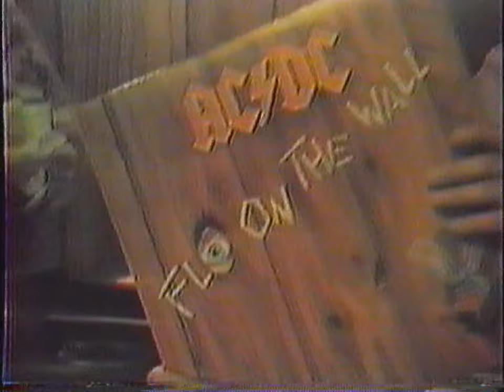Talk Show With Helmets!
Three bored (and slightly stoned ) guys creating their own brand of fun in the Northern Ontario town of Thunder Bay. Home Video at its 'finest' in September 1985!